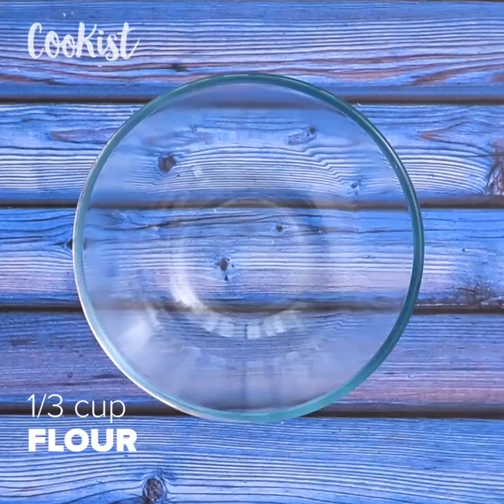4 tortilla ideas you will fall in love with!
1. Tortilla cake
INGREDIENTS • 16 tortillas • 6 chicken breasts • 400ml tomato sauce • 4 tbsp fajita seasoning • 3 mixed peppers, chopped • 24 slices mozzarella • 2 cups cheddar cheese • sour cream   METHOD 1. Put chicken, peppers, seasonings and tomatoes in a large baking sheet. Mix well. Cover lightly with foil and bake for 2 hours at 150°C/300°F. Let cool a little. 2. Put 3 sheets of mozzarella between 2 tortillas. Repeat with all the tortillas. Put them in a large pan. Sprinkle the cheese in half and then lay the whole chicken on top. Add the remaining cheese. Fold all the tortillas. 3. Bake for 25 minutes at 200°C/400°F.

2. Crispy tortilla bowls
INGREDIENTS Tortilla: • ⅓ cup flour • ¼ tsp salt • 3 tbsp Greek yogurt • oil spray   Salad: • 1 Chicken Breast • 1 avocado • 1 cup cherry, halved • salt • black pepper • ¼ cup olive oil • ½ tsp Worcestershire sauce • 1 ½ tbsp lemon juice • ½ tsp garlic, minced • 1 ½ tsp mustard • 1 tbsp grated Parmesan cheese • 2 tbsp Greek yogurt • 2 cups romaine lettuce • ½ cup crouton   METHOD

In a medium bowl, mix flour, salt and yogurt. Knead the dough with your hands until a ball forms.
Roll up the circle, as thin as a sheet of paper.
Brush the bowl generously with a non-stick spray, then spray one side of the dough. Carefully place the dough with the greased side down on the bowl. Grease the inside of another bowl, then spray the open side of the dough. Cover with a second bowl.
Bake for 25 minutes at 425˚F/220˚C.
Prepare a salad: fill the chicken breast on both sides with salt and pepper.
Heat 1 tablespoon of olive oil in a medium frying pan over medium heat. Fry chicken until deep golden brown, about 6 minutes on each side. Remove the chicken from the pan.
In a medium bowl, beat the Worcestershire sauce, lemon juice, garlic, mustard, parmesan and salt to taste. Add 3 tablespoons of olive oil, whipping constantly. Add yogurt and mix until smooth. Season with pepper.
Thinly chop the chicken
Fill a bowl of tortilla with romen, and then add cherry tomatoes, avocado, sliced ​​chicken, croutons, dressing and Parmesan cheese on top.

3. Shrimp quesadilla
INGREDIENTS 1 lb shrimp peeled and deveined 1 tbsp olive oil 1/2 cup onion chopped 1/2 cup bell pepper chopped 2 cloves garlic minced 2 tbsp taco seasoning  1-2 cups  cheese mozzarella 6-8 Medium flour tortillas   METHOD

Heat oil in a large pan.
Add the onion, bell pepper, and garlic. Cook for 1 minute.
Add the shrimp and taco seasoning, cook for 1-2 minutes. Set aside.
Return the pan to the heat and grease with cooking spray.
Add tortilla in the pan and sprinkle cheese on the one side. Add about 5-6 shrimp and more cheese. Fold tortilla in half.
Cook for 2-3 minutes on each side.

4. Cheesy Bacon and Potato Omelet with tortillas inside
INGREDIENTS  Olive oil  2 cups diced potatoes  6 eggs  18 strips of bacon  6 slices of cheddar cheese  3 tortillas  Chopped fresh parsley  Bacon bits   METHOD

Fry potatoes until golden brown, divide in half and put 1 half into a bowl.
In a medium bowl, beat eggs.
Put bacon on a baking sheet and bake 190°C/375°F for 10 minutes
Pour half of the eggs into the pan, put the tortilla, 6 slices of bacon and 2 slices of cheese, repeat 2 more times.
Press with your hand, add the remaining fried potatoes to the bowl with eggs, mix and pour into the pan
Cover and cook for 15 minutes.
Flip and fry for another 5 minutes
Sprinkle with chopped bacon and parsley